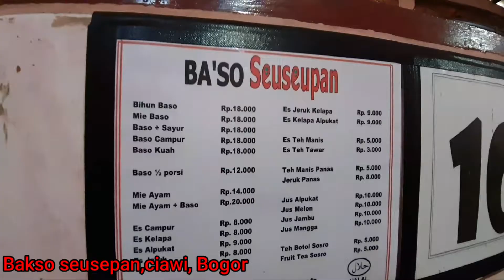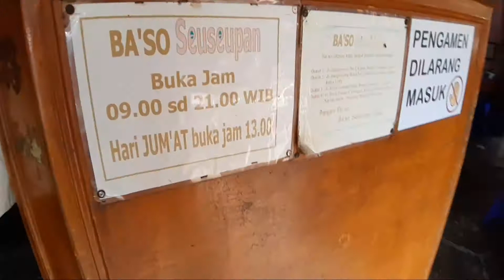BAKSO SEUSEUPAN CIAWI ,BOGOR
Bakso Seuseupan terletak dijalan raya Tapos Ciawi,Bogor.
tepatnya dipertigaan jalan menuju Tapos

Bakso SEUSEUPAN ini cukup terkenal di Ciawi,karena memiliki ciri khas,yaitu terdapat kikil goreng didalamnya.

harganya relatif sama dengan bakso pada umumnya, yaitu kisaran harga : 18rb / porsi.

silahkan datang dan mencoba Bakso Seuseupan
rasanya lumayan enak.